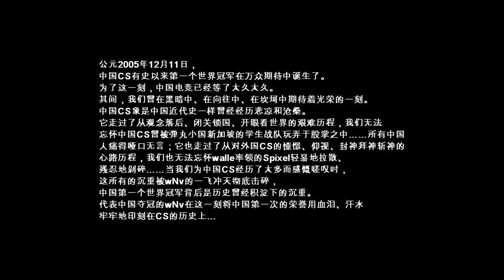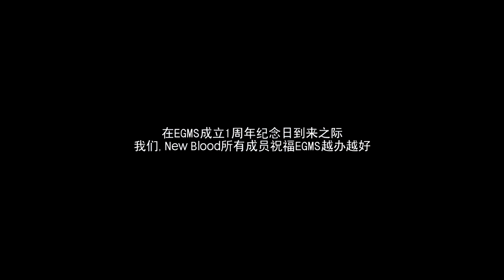wNv The way to champion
Made by Topaz Video Enhance AI